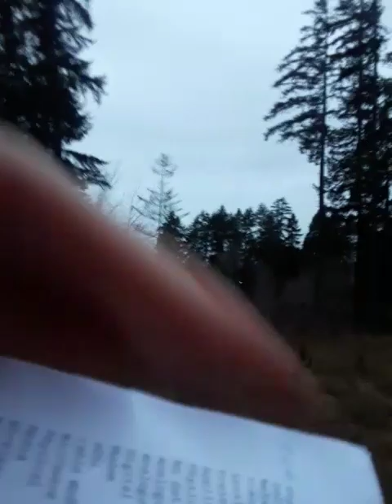CISSP 8 06 physical introduction 20240220 174830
CISSP 8.06 physical introduction